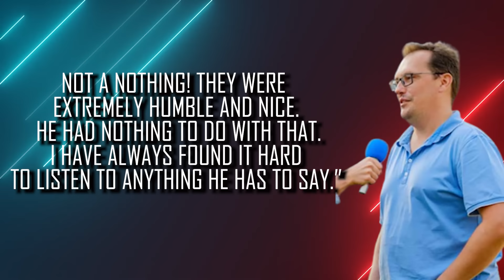"They're So Greedy" Steve Harvey's Kids REVEAL Why They DESPISE Marjorie and Lori Harvey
Everyone knows that Steve Harvey is the ultimate family man, but it looks like things aren’t as perfect as they seem. Word on the street is that Steve’s own children are feeling neglected and second-rate to his stepdaughter, who isn’t even related to him by blood. It seems like ever since Steve married Marjorie, his priorities have completely shifted to revolve around her and their daughter Lori.

But what’s really going on behind the scenes? Why do Steve’s own flesh and blood despise Marjorie and Lori so much? Buckle up, because we’re about to dive into some seriously juicy family drama!

The Harvey family is no stranger to drama, and it seems like things are heating up once again! It turns out that there’s been some serious tea brewing behind the scenes, and we’ve got the inside scoop. Steve Harvey’s four kids from his previous relationships, Brandi, Karli, Broderick, and Wynton, have been stirring up quite a bit of controversy lately. They’re not shy about letting the world know that they’re not on good terms with their stepmom, Marjorie, or their stepsister, Lori Harvey.

According to a source close to the family, things have been far from picture-perfect in the Harvey household. Despite all the public praise Steve gets for being a great family man, there’s a lot of tension and conflict just beneath the surface.
One major source of contention has been Steve’s relationship with his stepdaughter, Lori Harvey. While Steve’s biological children have reportedly been struggling to get their father’s attention and support for years, Lori has been the apple of his eye.
But why is this causing so much trouble?
But it’s not just the kids who are feeling left out.

While some people may think that Steve Harvey has done enough to make up for his past mistakes when it comes to his biological children, others believe that it’s all just for show. Sure, he may have promoted Broderick’s shoe brand on his show and interviewed Carli and her husband about their wedding preparation, but is it all just a façade to make himself look good in the public eye?
Many people are saying that while Steve seems to be trying to make amends with his biological children, his efforts come across as insincere and forced. On the other hand, when it comes to Marjorie and Lori, he seems to be genuinely happy and invested in their lives. They suggest that his actions are simply an attempt to save face in the public eye.
To add fuel to this hot topic, it turns out that Steve wasn't just absent from his children's lives - he was also reportedly abusive towards them, especially his son Wynton. In fact, Steve's ex-wife Mary couldn't keep quiet any longer and called him out on his behavior in this particular incident.

According to police reports, Wynton was subjected to physical maltreatment that left him with bruises and difficulty using the restroom for days. Shockingly, Steve Harvey was never officially named as the one responsible for this heinous act.
However, things took a dramatic turn when Steve’s ex-wife Mary decided to speak up about the incident. Apparently, Mary had been keeping quiet about the whole ordeal for years, but a disagreement with Steve in 2013 pushed her to reveal the truth. In a shocking move, Mary broke her gag order and named Steve as the one who had beaten their son. This caused a huge uproar in the media, with fans and critics alike calling out Steve’s questionable parenting tactics.
Despite the seriousness of the situation, Steve seemed to have been able to clear his name and evade any real consequences. Mary, on the other hand, found herself in hot water after violating her gag order.
Well, there’s another thing to consider as to why it’s so visible that Steve’s kids don’t associate much with Marjorie and Lori. We all know that Marjorie loves to bond with the so-called "blended" family, but there's one problem - whenever they go on vacations or spend time together, the twins Brandi and Karli are always noticeably absent.

Either way, it’s clear that there’s some tension within the Harvey family, and fans are dying to know what’s really going on behind closed doors. So what do you think? Will the older kids ever be able to patch things up with Marjorie and Lori, or is this feud destined to continue for years to come? Only time will tell, but one thing’s for sure – this is one drama that’s not going away anytime soon.

And while you're thirsting for more juicy gossip within the Harvey Household, don't forget to tune in to our next video where we spill even more piping hot tea from the world of celebrities!